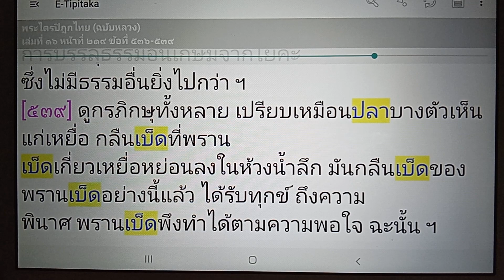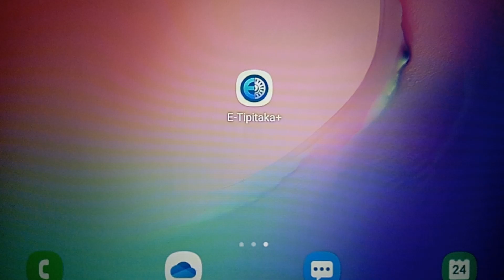เรียนรู้พุทธวจน ปลา กลืนเบ็ดของพรานเบ็ด ได้รับทุกข์ถึงความพินาศ